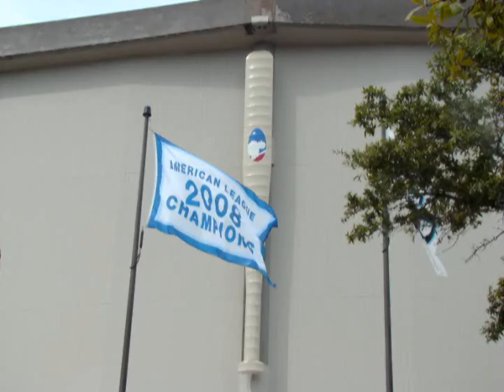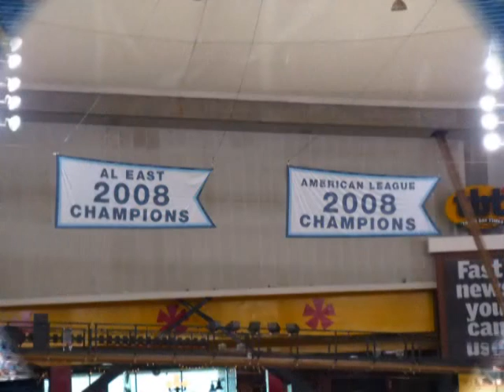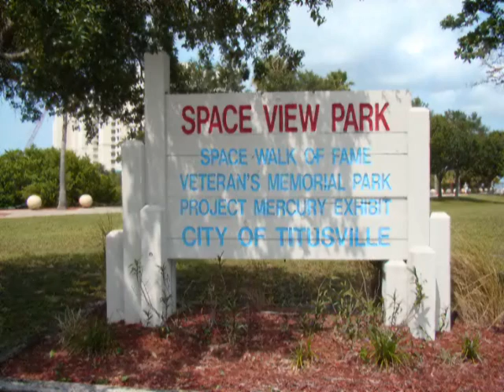Florida 2009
Florida 2009 and a scrubbed Space Shuttle launch.